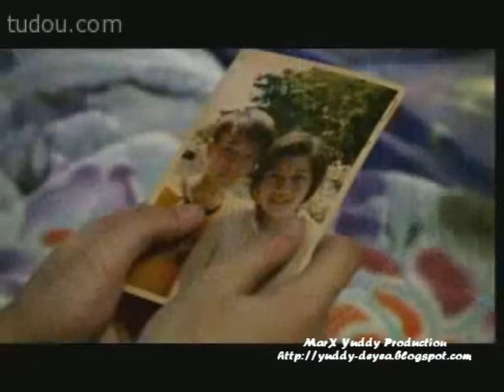I Never Had A Cream Come True - I Not Stupid 2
I not stupid 2 is a very meaningful video. I create this video few years back as a tribute to everyone who act in this movie and those who like this movie. I used the song, I Never Had A Dream Come True.